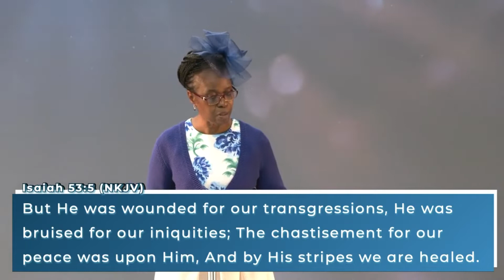God Still Heals - Pastor Funmi Obilana @ LSMC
God Still Heals - September 4, 2022